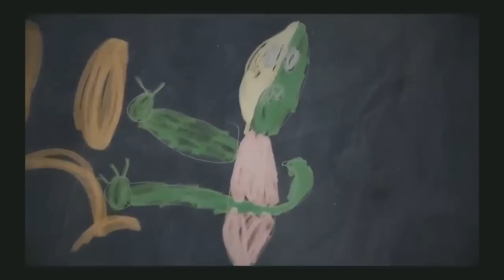Borderlands DLC: The Zombie Island of Dr. Ned - Part 1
Doing the Borderlands DLC! Dylan and Adam decided to tag along for the ride today!

Live streamed on October 1, 2012